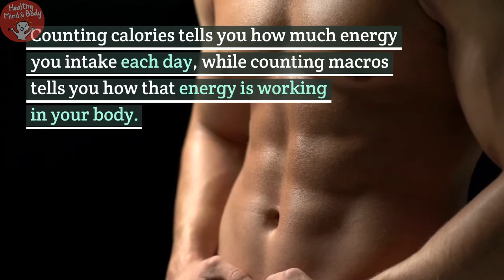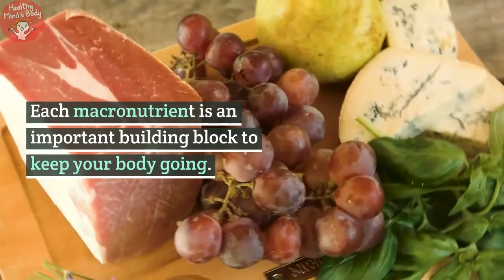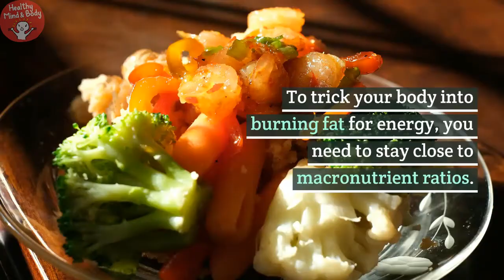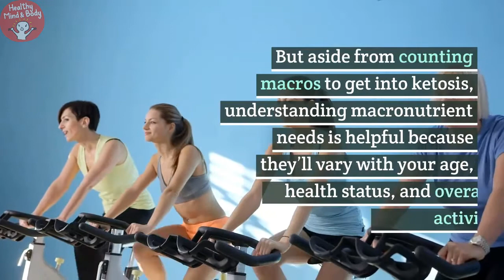What Are Keto Macros And How To Calculate The Best Nutrients For Weight Loss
What are Keto macros and how to calculate the best ingredients for weight loss?
Keto is short for ketogenic diet, which is a low carbohydrate, moderate protein, and high fat program. The goal of a keto diet is to be in a metabolic state known as “ketosis,” through the restriction of carbs. Normally your body takes carbs like pizza, pasta and pastries and turns them into glucose to power itself. But the keto diet helps the body to fuel itself without glucose or high levels of carbs, metabolizing fat instead. Credit

Also consider supporting our channel by buying us a coffee

For more in-depth information about starting the ketogenic diet and to take a FREE Quiz